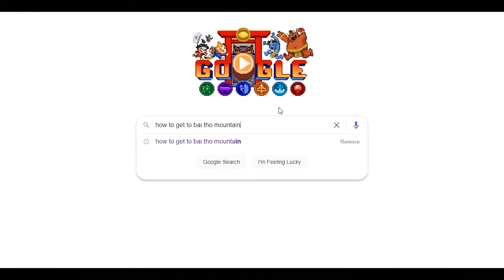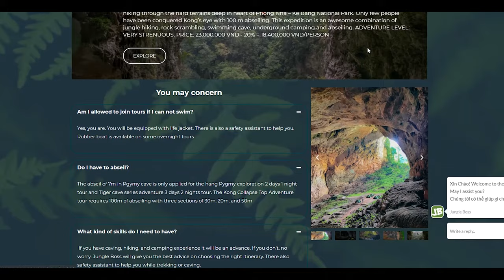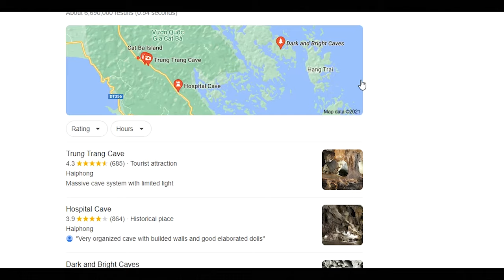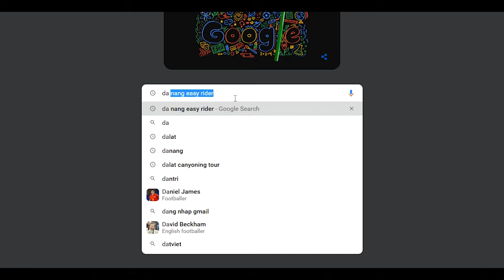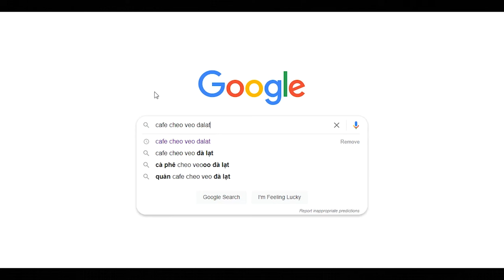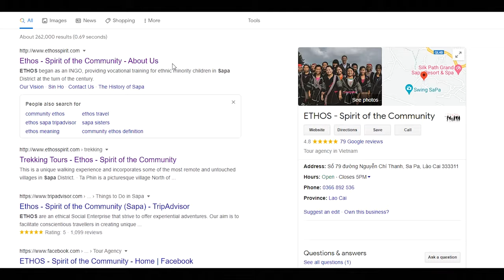TOP 10 places in Vietnam 2022| How to travel Vietnam | Travel Guide Vietnam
This video will outline some must-see places in Vietnam, the TOP 10 places in Vietnam. It will also offer some Vietnam travel tips and tricks on how to travel to these places here in Vietnam. So buckle your seatbelt, grab some pens and paper and start planning your trip to the top 10 places in Vietnam.

WEBSITES I USE TO EDIT:
Stock footage, video templates, sfx, and more!

WHAT'S IN MY CAMERA BAG!? : 2022 FILM/PHOTO KIT
AFFORDABLE 4k SD CARDS
DAILY CAMERA
AFFORDABLE 4K CAMERA (MY FIRST CAMERA
MINI VLOG TRIPOD/LIGHT
PROFESSIONAL VLOG MIC
BEGINNERS AFFORDABLE VLOG MIC
MY DAILY LENS
WIDE ANGLE LENS
AFFORDABLE VLOG LENS
MY DRONE (LEGAL EVERYWHERE)
MY ACTION CAM I USE
SMALL COMPACT DSLR GIMBAL
CHEAP EXTRA BATTERIES FOR GH5